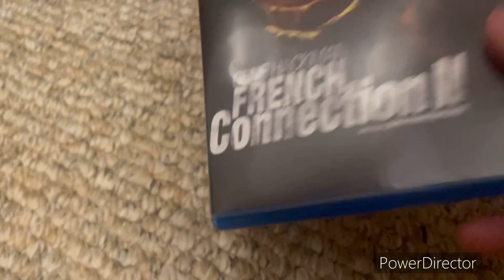French Connection 2 (1975) Blu-ray unboxing